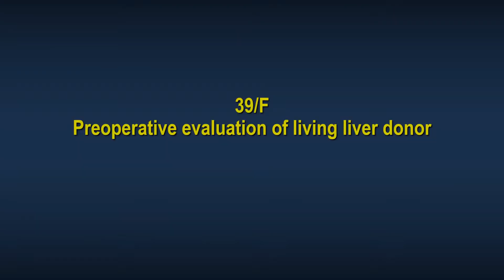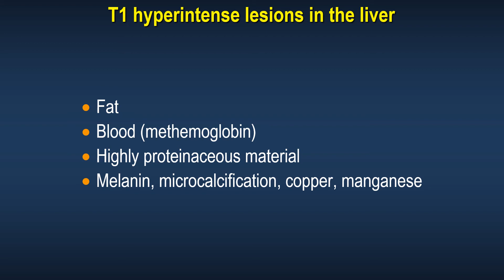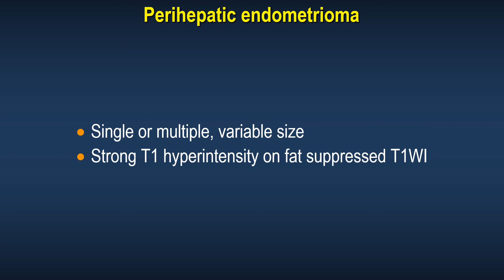Quiz. T1 hyperintense lesions on liver surface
T1 hyperintense lesions in the liver
Fat
Blood (methemoglobin)
Highly proteinaceous material

Melanin, microcalcification, copper, manganese

Angiomyolipoma, lipoma, pseudolipoma
Regenerative or dysplastic nodule,
Hepatocellular carcinoma, Hepatocellular adenoma
Hematoma, peliosis, perihepatic endometrioma
Abscess, complicated cyst, foregut cyst

Perihepatic endometrioma

Single or multiple, variable size
Strong T1 hyperintensity on fat suppressed T1WI